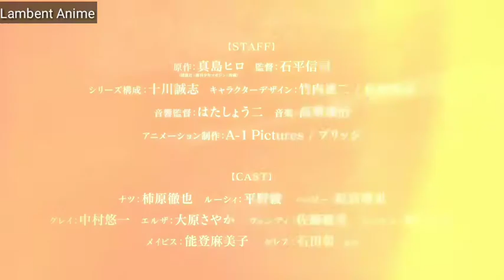Fairy Tail Final Season Preview